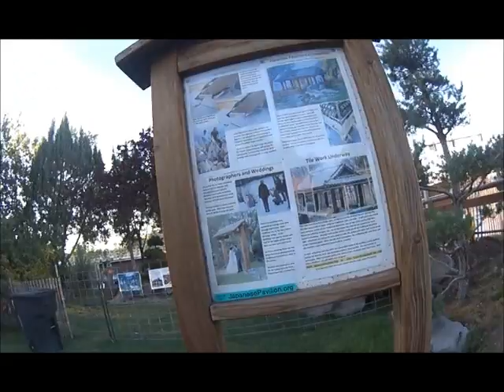Walking Trail near Idaho Falls continued